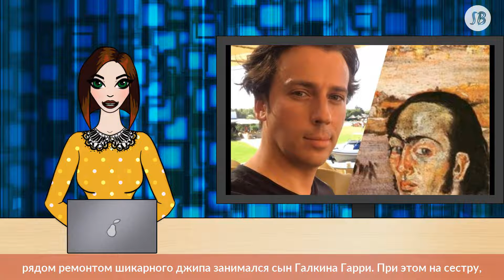«Лягушонка в коробчонке»: дочь Галкина прокатилась в гламурной розовой карете около замка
Известный телеведущий Максим Галкин в Instagram разместил забавную видеозапись. На кадрах можно увидеть, как его дочь Лиза в гламурной розовой карете, у которой между прочим даже есть коробка передач, катается около замка, где живет звездное семейство. Девочка прекрасно себя чувствует в транспортном средстве.

Интересно, что рядом ремонтом шикарного джипа занимался сын Галкина Гарри. При этом на сестру, которая хотела проехать мимо него, он не обращал внимания. В какой-то момент Лиза психанула, круто развернулась на своей карете и уехала. «Почему ты ее не пропустил?» — спросил телеведущий своего ребенка. «У меня поломка», — сказал Гарри. Через какое-то время сын Галкина устранил неисправность у своего автомобиля.

больше по теме Пугачева встретилась с проигравшими дочери Алсу детьми и вручила им по золотому кулону Примадонна лично утешила тех, кому не досталась победа на шоу «Голос».

«Принцесса на самообслуживании. Лягушонка в коробчонке. Женщина за рулем», — подписал смешную видеозапись Максим Галкин.

Отметим, что юморист с завидной регулярностью выкладывает видео с детьми. Нередко это делает и его супруга Алла Пугачёва. К примеру, ранее она публиковала запись, как дети поздравляют ее с Пасхой. Лиза зачитала стихотворение, а Гарри — молитву.